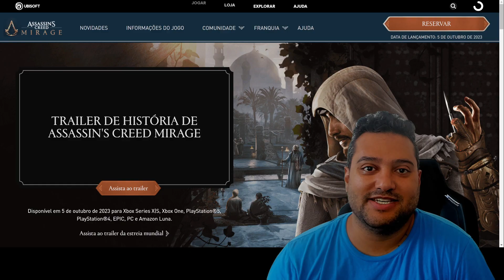Assassin's Creed Mirage GAMEPLAY ? Piorou ? mais do mesmo de sempre ? Assassin's Mirage Preview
22 minutos de gameplay Assassins Mirage Preview